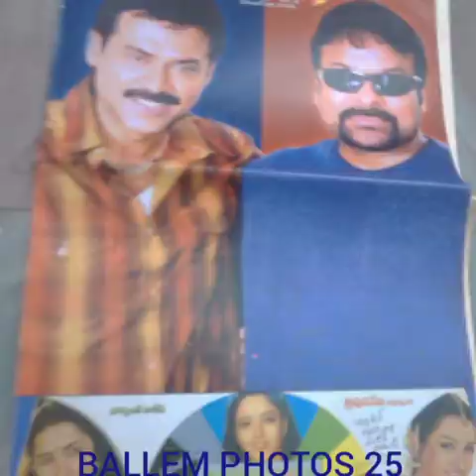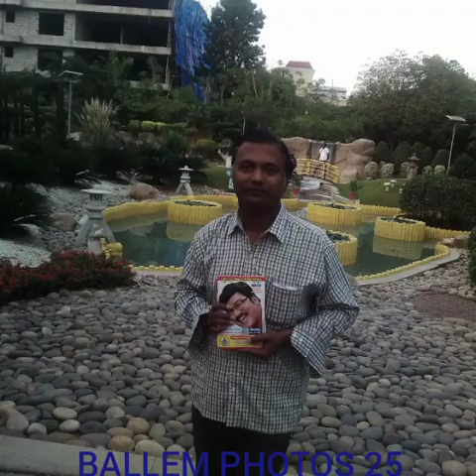BALLEM PHOTOS 25